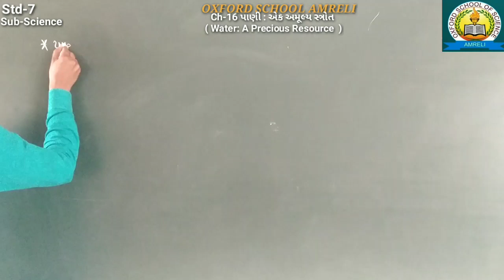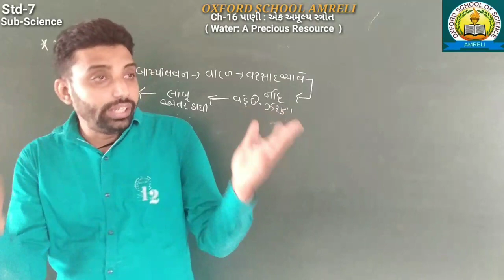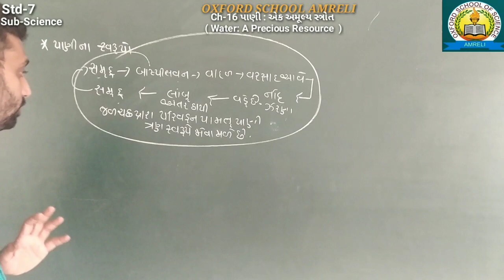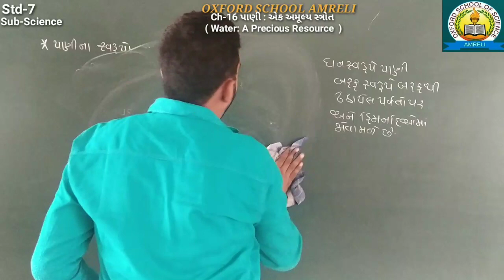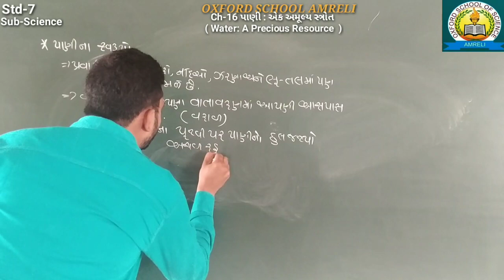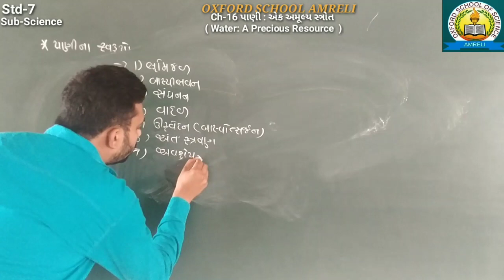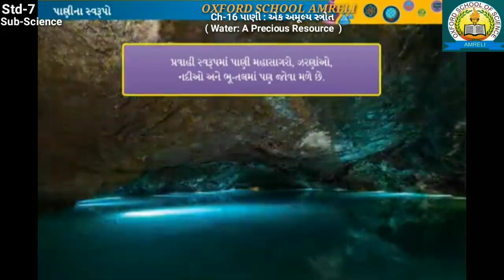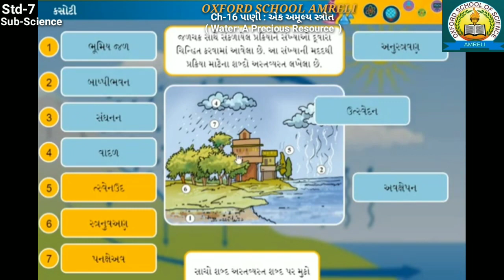std-7 science ch-16 part-3 [17-04]